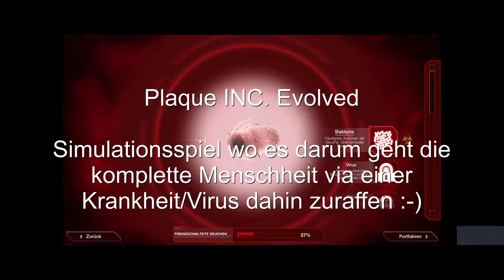PlacqueInc Evolved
Hier lass ich meinen Blackbart1980 Virus auf die Menschheit los... Was mit der Menschheit passiert seht Ihr in dem Video.

Aufnahme: Leilo Game Recorder
Schnitt/Bearbeitung: Magix Fastcut